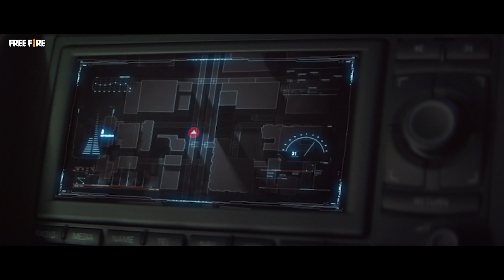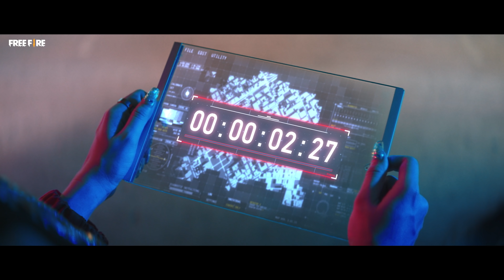Т.Р.Э.П. - Я огонь (второе официальное видео)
Т.Р.Э.П. экипаж сошел на остров! 🙀 Хотите знать, как выглядит отряд в реальности? Смотрите второе официальное видео нового сингла Т.Р.Э.П. - Я огонь! 👁